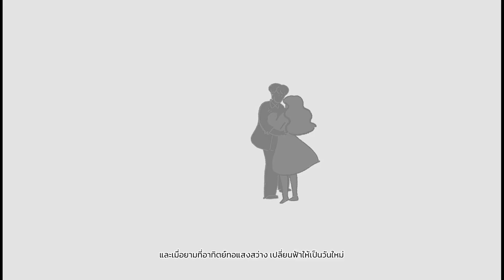DANCING IN THE DARK - ZERO BUDGET Feat. PHIRAPHAT [ Official MV ]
" ต่อให้ราตรีคืนนี้นั้นจะยาวนาน ชั่วคราวหรือชั่วกาล ฉันก็จะจดจำไว้. "

เพลง : Dancing in the dark Feat.Phiraphat
ศิลปิน : Zero Budget

เนื้อเพลง Dancing in the dark
เดียวดายอ้างว้างมาเนิ่นนาน อยู่ภายใต้แสงไฟ
ไม่เคยมีใครเข้ามาทำให้ใจฉันไหวสั่น
ไม่รู้ทำไม เพราะอะไร เหมือนฉันเฝ้ารอใครคนนั้น
คนที่ฉันรอมานาน
และในกลางคืนดึกหนึ่งคืนนั้น คืนที่เป็นดั่งฝัน
ดั่งพายุพัดพาฉันมาเจอ
กับเธอผู้นั้นที่ฉันฝันใฝ่ ให้ดวงใจของฉัน
ผูกและพันแม้เพียงสบสายตา

ค่ำคืนมืดมิดราตรีแห่งนี้ไร้ซึ่งแสงจันทร์
ฉันเธอจ้องมองกันท่ามกลางสายลมความเหงา
ดวงดาวเริ่มบรรเลงเสียงของท่วงทำนองที่มันเงียบงัน
ให้เรานั้นได้เริ่มที่จะเต้นรำ ก้าวออกไปพร้อมๆ กัน
รอยยิ้มและดวงตา สีของชุดที่เธอนั้นได้สวมใส่
เสียงหัวเราะที่ดังเข้าไปในใจ
คืนที่เราอยู่ด้วยกัน เต้นรำไปด้วยกัน

เริ่มต้นบทเพลง ท่วงทำนองพาเรานั้นคล้อยไป
เรานั้นต่างรู้ด้วยใจว่าท่วงท่าเป็นอย่างไร
ทั้งฉันและเธอ เราเป็นของกัน แม้เพียงไม่นานที่เจอกัน
ดั่งเธอรอฉันมานาน
และในค่ำคืนดึกในคืนนี้ เรามาอยู่ตรงนี้
ความเหน็บหนาวที่มีนั้นหายไป
กอดเธอมันทำให้น้ำตาฉันหลั่ง แม้มันเป็นเพียงฝัน
ก็จะกอดเธอนั้นไม่ให้ไกล

คืนที่เราอยู่ด้วยกัน

และเมื่อยามที่อาทิตย์ทอแสงสว่าง เปลี่ยนฟ้าให้เป็นวันใหม่
ฉันเธอก็ต้องห่างไกล
ในใจยังเชื่อว่าในสักวันจะเจอกันอีกครั้งหนึ่ง ในค่ำคืนมืดมืดนี้อีกครั้งหนึ่ง
เพื่อกลับมาอยู่ด้วยกัน
เต้นรำกันอีกครั้งหนึ่ง...

ZERO BUDGET are
Vocal & Chorus : Kwansakul Namwongsa (Snow) IG : snow_k
Guitar : Chattawich Mekmork (Bas) IG : baschattawich
Bass : Phoomiphat Mattra  (Dew) IG : phoomiphat.m
Drum : Witthawin Klinclai (Deaw) IG : stevienaja

Special thanks
Main vocal : Phiraphat IG : jab_jarb_jarb
Keys : Kotchaporn Paikaphet IG : someone_or_who
Artwork & Animation : Yoksu

Produced by Zero Budget

Lyrics by Zero Budget
Arranged by Zero Budget

Engineered by Siwaroj Jittaniyompanit
Digital Edited by Siwaroj Jittaniyompanit
Vocal Director by Arisrakorn Jittaniyompanit
Mixed & Mastered by Siwaroj Jittaniyompanit

Recorded at Minerva Recording Studio,Zero budget studio